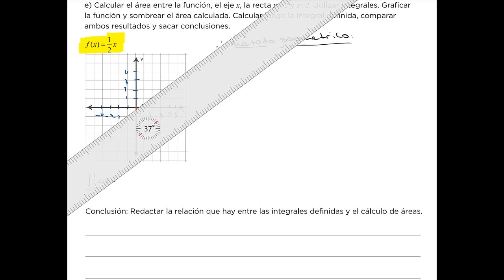11 Interpretación geométrica de la integral e